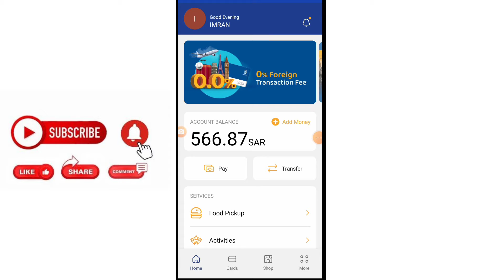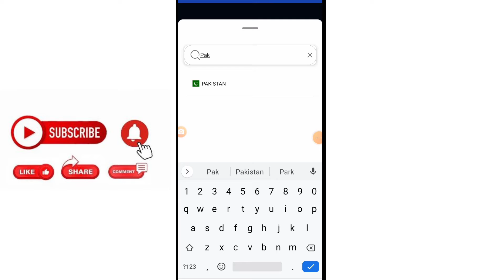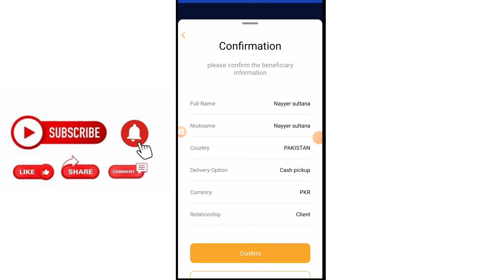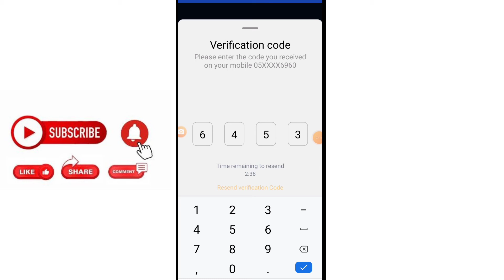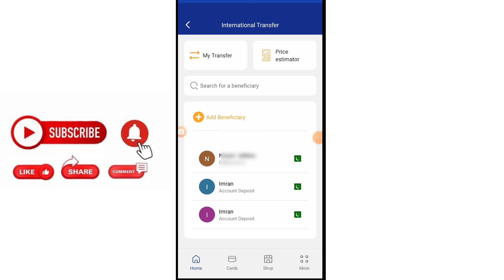Urpay Main Cash Pickup Name Ki Beneficiary Kaise Add Kare | urdu/Hindi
Urpay Me Cash Pickup Name Ki Beneficiary Kaise Add Kare | Urpay Me Beneficiary Kaise Add Kare